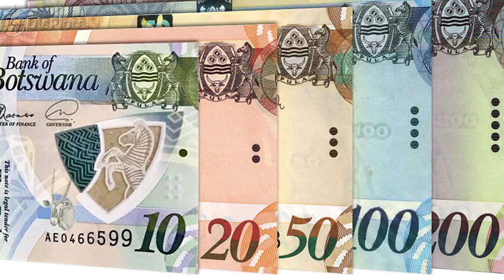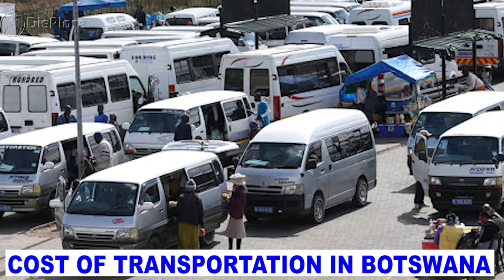Cost Of Living In BOTSWANA - How Expensive is Botswana